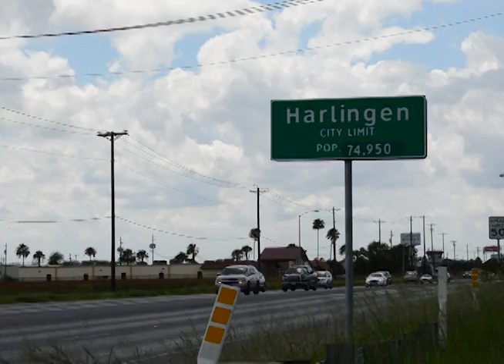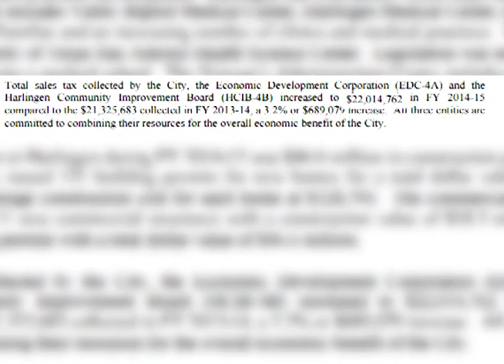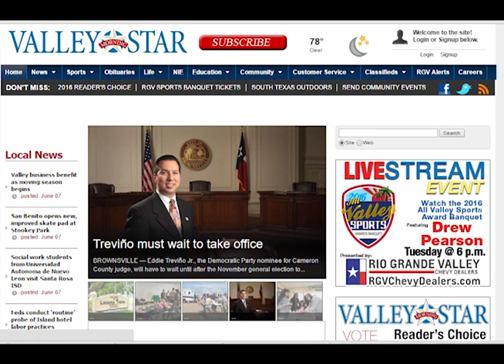Harlingen Growing by the Numbers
In the past 5 years Harlingen has seen a significant growth in revenue, retail, restaurants, and residents. City officials hope to expand further.